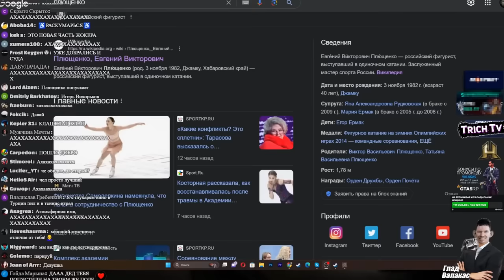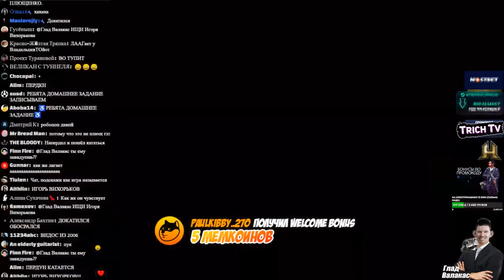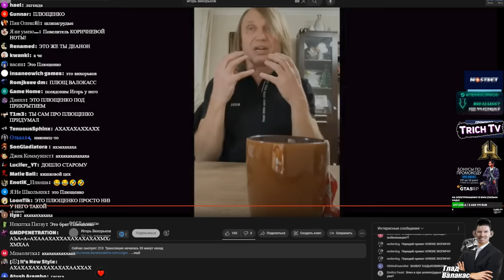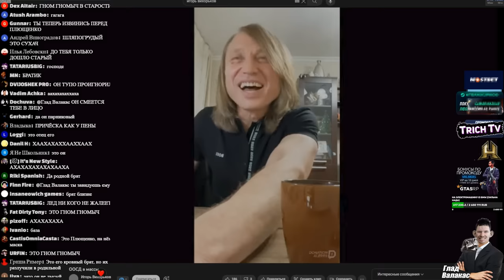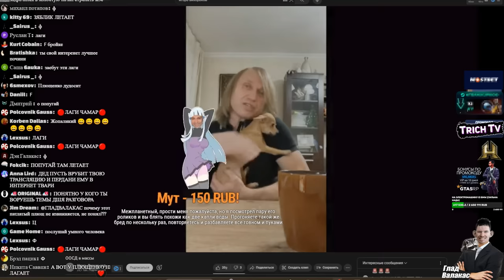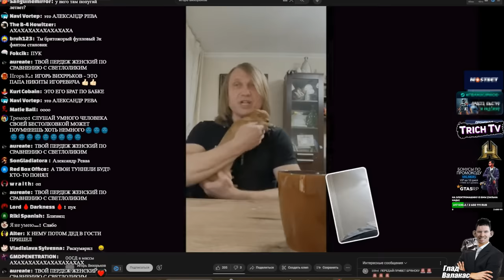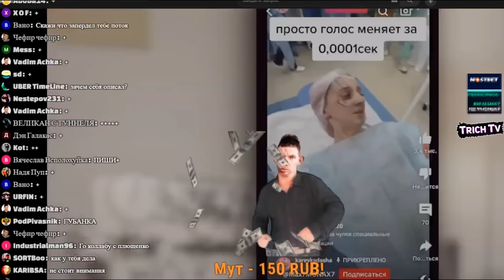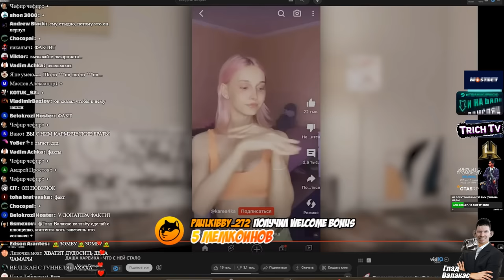Валакас рейдит ПЛЮЩЕНКО (Игорь Вихорьков) и требует ИЗВИНЕНИЙ за пуки